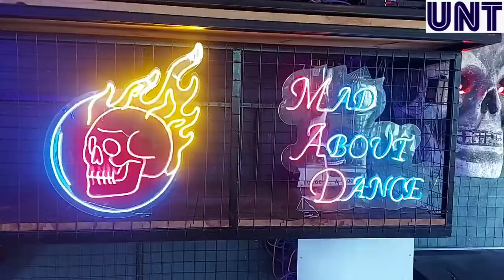Famous Mad Glad 2.0 Restaurant Jammu katra Highway